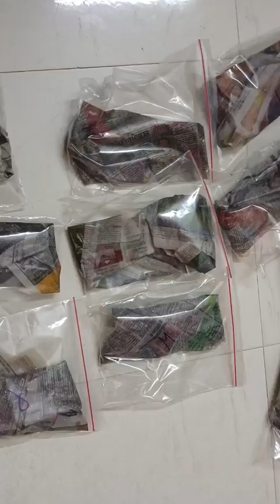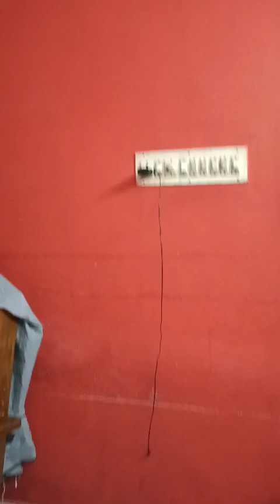ചെറിയൊരു പാക്കിങ് കണ്ടാലോ 🥰packingorders